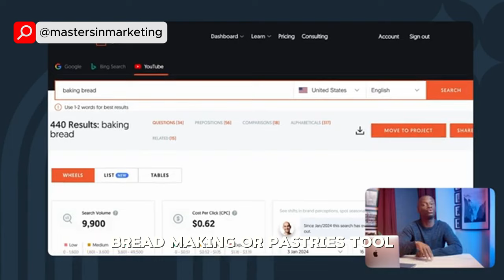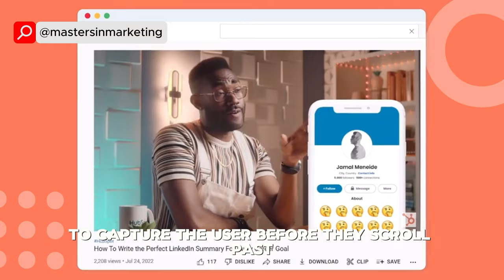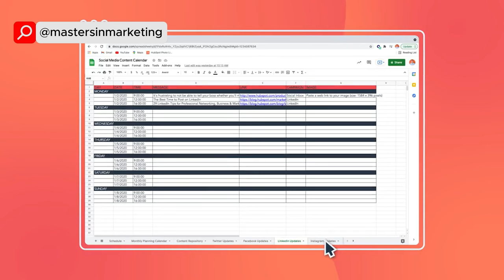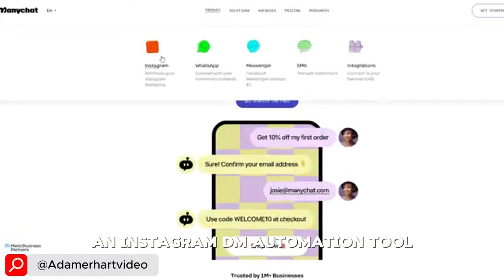6 Tips To Grow Your Small Business Using Social Media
Looking to grow your small business using social media? Check out these 6 tips that will help you boost your online presence and reach more customers!

Also, be sure to follow @HubSpotMarketing, @Adamerhartvideo, and @MillieAdrian to keep you updated on their latest uploads!

Video Chapters:
0:00 6 Tips To Grow Your Small Business Using Social Media
0:32 @HubSpotMarketing - AnswerThePublic Tool, Using Appropriate Keywords, & Plug and Post Strategies
2:11 @Adamerhartvideo - Use Capcut for all types of Editing
2:40 @MillieAdrian - SEO Tips
3:20 @Adamerhartvideo - ManyChat Automation Tool for Boosting Engagements

Watch now to start seeing results!